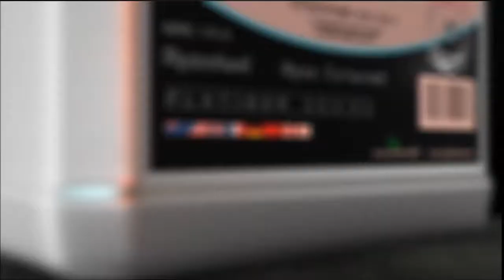Cyco Platinum Series Ryzofuel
under authorization from Hydrotek Intl